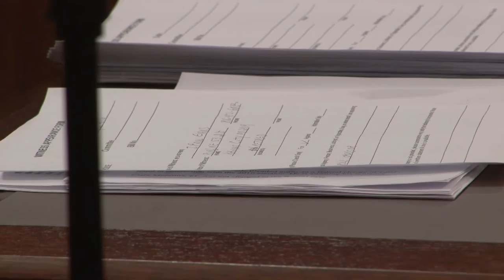Missouri Senate Committee Discusses Voter ID Proposal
Missouri Senate- A Missouri Senate committee discussed legislation aiming to require Missouri residents to show a photo ID before casting their vote at the ballot box. Supporters state the legislation protects the integrity of the ballot box while opponents argue it could keep people away from the polling place.